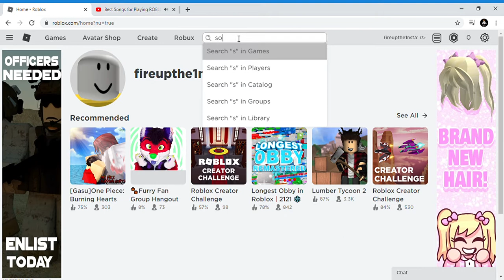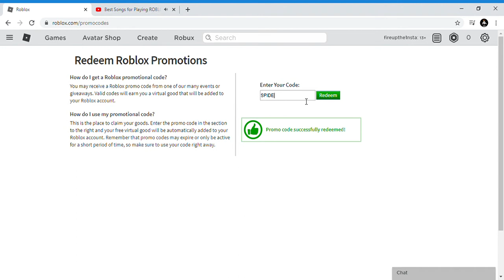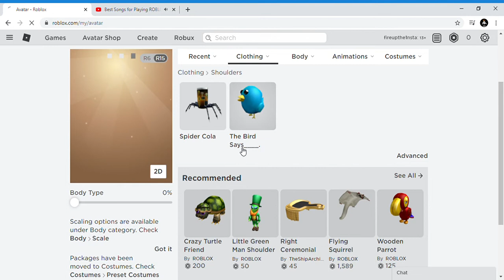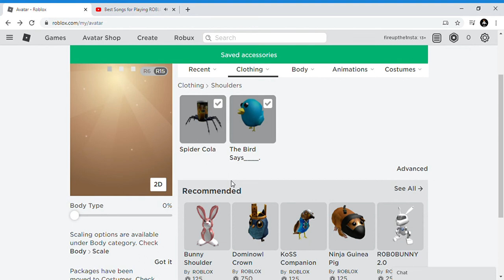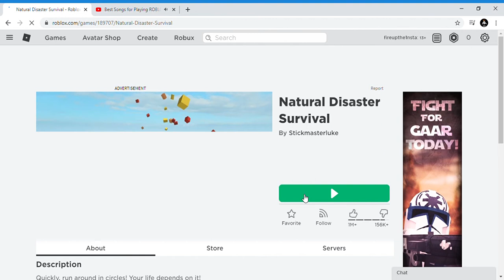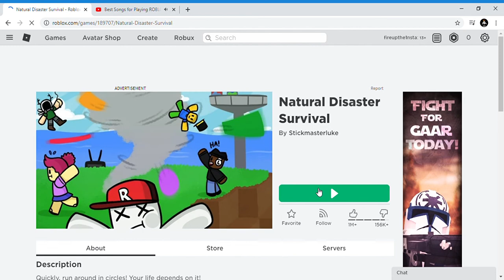MORE ROBLOX PROMOCODES! (READ DESC)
Too lazy to watch the video? here are the codes!

THISFLEWUP
FASHIONFOX
SPIDERCOLA
100YEARSOFNFL
TWEETROBLOX